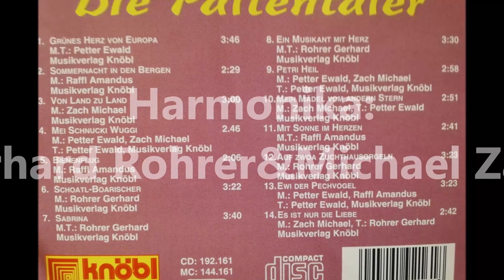Auf zwoa Zuchthausorgeln (Die Paltentaler)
Steir.Harmonika: Gerhard Rohrer&Michael Zach
by: "Knöbl-Records"